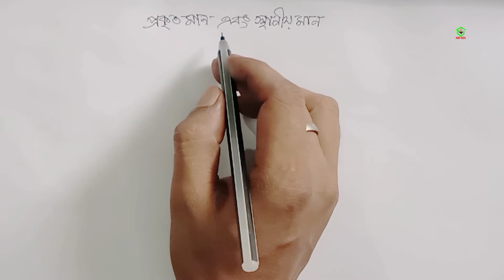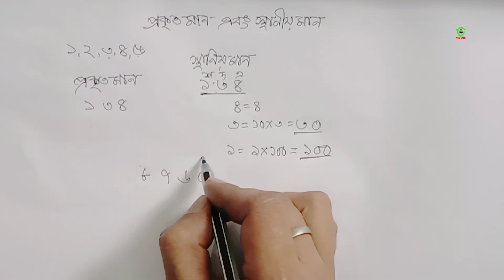Face Value And Place Value | প্রকৃত মান এবং স্থানীয় মান কাকে বলে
What is place value. Face value and place value. Place value. Jog anko. What is face value avlue? Please value and face value of numbers. Place value and face value with example.  প্রকৃত মান কাকে বলে? স্থানীয় মান কাকে বলে উদাহরণ দাও। প্রকৃত মান এবং স্থানীয় মান কাকে বলে উদাহরণ দাও। অংকের প্রকৃত মান কাকে বলে? অংকের স্থানীয় মান কাকে বলে?
Thrugh this video I will guide you to learn basic mathematics.